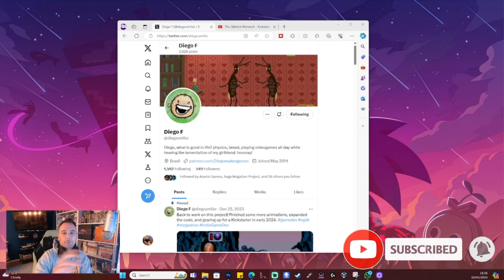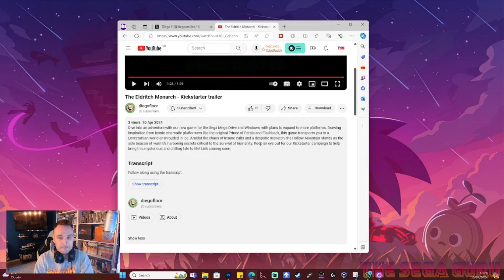The Eldritch Monarch - New Dystopian Sega Genesis Game Preview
Pizza Hotline

KOS2.0 SDL[DREAMHAL]+GLDC]FAST Now using GLDC 3D hardware via OpenGL and 2D video framebuffer PVR DMA FLIP Full KallistiOS and SDL integration UPGRADED blitspeed using moops dreamhal sh4 asm memcpy and memset